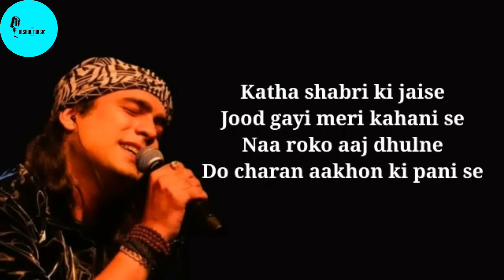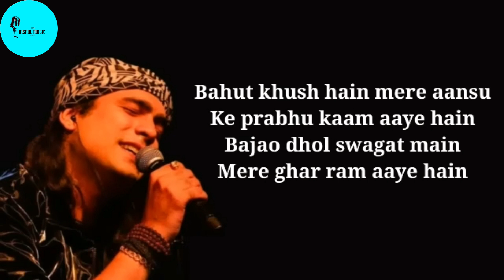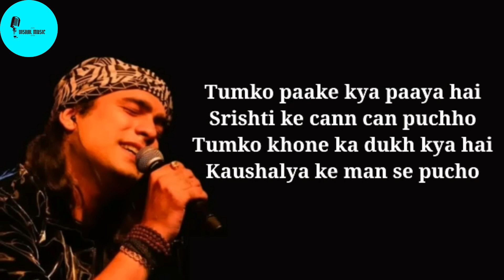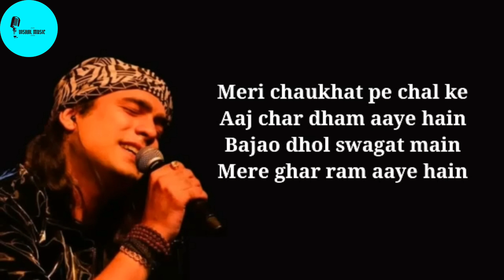Mere Ghar Ram Aaye Hai | 22nd January Special (Shree Ram's Pran Pratistha) | Cover By Vishal Soni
VISHAL MUSIC HOME Channel Presents Cover Song Of "MERE GHAR RAM AAYE HAIN" Originally Sung By "JUBIN NAUTIYAL". (Shree Ram`s Pran Pratishtha Special)

This Song Is Dedicated To All Of You, This Song Is Too Close To Our "SANATANI HEARTS". And I Feel My Lord Blessed Me To Be Able To Make A Cover Of ▶️

I Have Huge Respect Towards The Original Creators For Creating Such  A Masterpiece For Us. I Hope Friends You Will Love The Song As Much As We Loved Making It.

Singer : Jubin Nautiyal
Lyrics : Manoj Muntashir